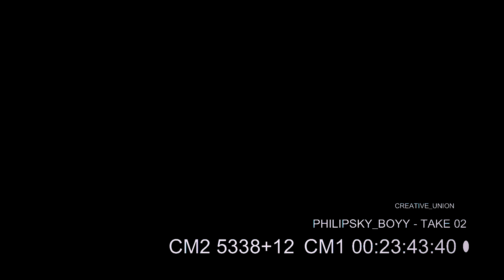CREATIVE UNION | GUEST | PHILIP - One take No.01